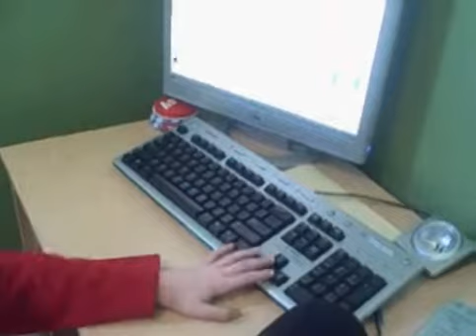Medium Bill Typing